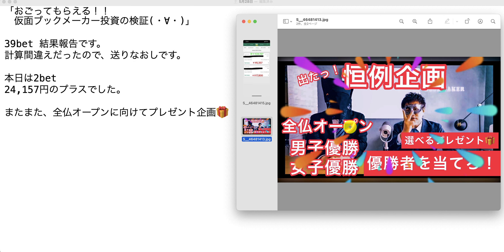【検証】第1322回目：ブックメーカー投資で1日24,157円ゲット！